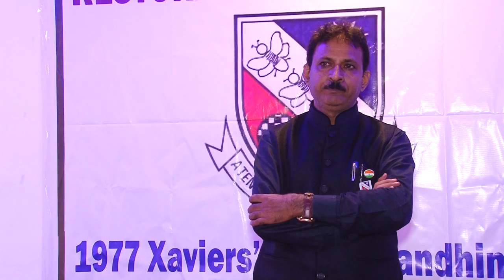St. Xaviers Mount Carmel 1977 (Part 37), Gandhinagar, gujarat, india